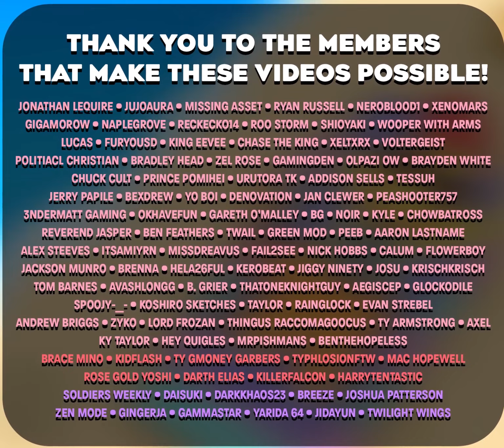The Shiny Episode - Fool's Gold #13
ooo shiny sparkly

I'm @HoodlumCallum on Twitter/Tiktok feel free to follow me there.

Intro 0:00
Shiny Reactions 1:14
Fool's Gold #13 3:45